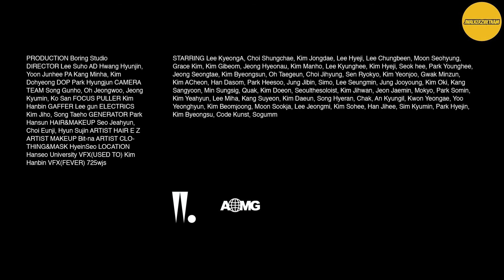[Vietsub][AOMG] Woo - Used to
Please do not take out without my permission.
Thanks for watchinggg xoxo